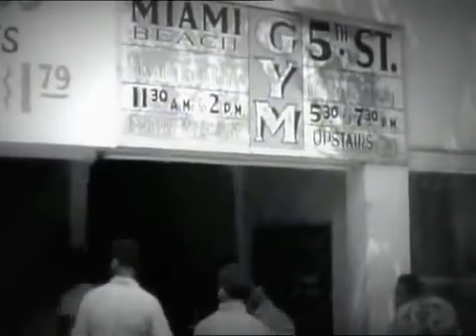Classic BBC Doc Muhammad Ali Meets Harry Carpenter YouTube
Muhammad Ali In London